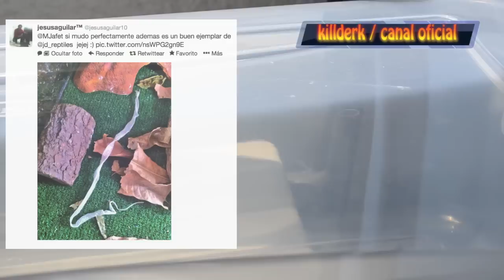Tupper Para Serpientes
*CONTACTO*
Hola banda, en este video les digo paso a paso como acondicionar un tupper para tus serpientes.